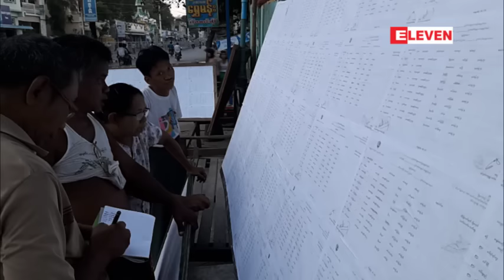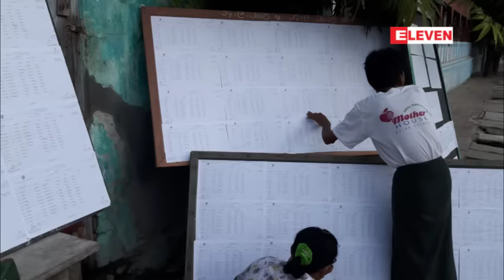ျပန္ျပင္ေသာ မဲစာရင္းမ်ား ဒုတိယအႀကိမ္ ထပ္မွားေနမႈမ်ားေၾကာင့္ ေကာ္မရွင္ကတာ၀န္ယူႏိုင္မႈအေပၚ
ျပန္ျပင္ေသာ မဲစာရင္းမ်ား ဒုတိယအႀကိမ္ ထပ္မွားေနမႈမ်ားေၾကာင့္ ေကာ္မရွင္ကတာ၀န္ယူႏိုင္မႈအေပၚ  ျမင္းၿခံၿမိဳ႕က အမတ္ေလာင္း မ်ားေမးခြန္းထုတ္

 ေကာ္မရွင္က မဲစာရင္းကိုအခ်ိန္ယူၿပီး လုပ္ခြင့္ရေပမယ့္ စာရင္းအမွားေတြ ထုတ္ျပန္တာဟာ ေကာ္မရွင္မွာတာ၀န္ရွိၿပီး ေရြးေကာက္ပြဲက်င္းပဖို႕ ရက္ ၄၀ ေက်ာ္သာက်န္ေတာ့ခ်ိန္မွာ မဲစာရင္းအမွားေတြကို ေကာ္မရွင္က ဘယ္လိုတာ၀န္ယူမလဲဆိုတာကို ျမင္းၿခံၿမိဳ႕လူ႕ေဘာင္သစ္ ဒီမိုကရက္တစ္ပါတီက ျပည္သူ႕လႊတ္ေတာ္ကိုယ္ စားလွယ္ေလာင္း ေဒၚတင္တင္ခ်ဳိက ေမးခြန္းထုတ္ေျပာခဲ့ပါတယ္ ။ျမင္းၿခံၿမိဳ႕မွာ ပထမအႀကိမ္ မဲစာရင္းထုတ္ျပန္ခဲ့ၿပီး မဲစာရင္းမွာ အမည္နဲ႕အခ်က္အလက္ေတြ မွားယြင္းေနလို႕ျပန္ၿပီးျပင္ဆင္ခဲ့ပါတယ္။ အခု ထပ္မံထုတ္ျပန္ေပးခဲ့တဲ့ ဒုတိယအႀကိမ္မဲစာရင္းမွာလည္း ထပ္မွားယြင္းတာေတြ ရွိေနပါတယ္။